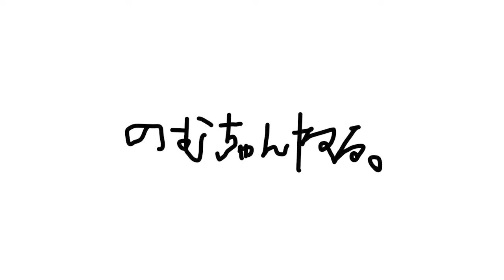タイタニックのアレ【ゲーム実況】【バイオハザードリベレーションズ】#12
お疲れ様です、のむです。
恋愛ゲーム、ホラーゲーム、RPGを中心にゲーム実況していきます！
今回プレイするのは、｢バイオハザードリベレーションズ｣
ホラーゲーム、FPSド初心者プレイ注意⚠️
上手いゲーム見たい方は見ない方がええかも。
ド下手具合を楽しむのがオススメ！
超絶面白ゲーム実況投稿中。
きょうも楽しくゲーム実況していきたいと思います。作業用BGMにもどうぞ。

▪️SNS

YUKi@SweetDay(@sweet_day_7110) • Instagram写真と動画